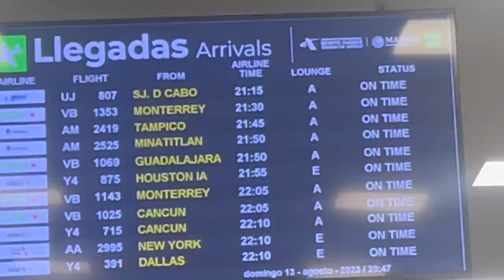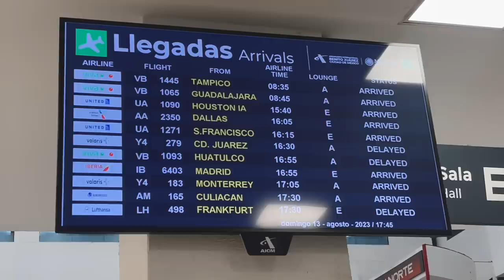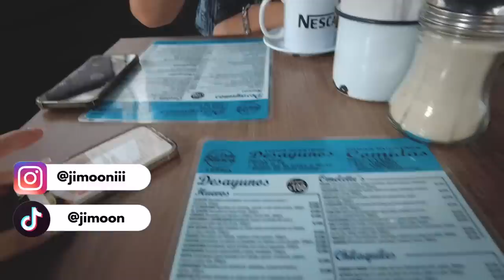SU PRIMERA VEZ EN MÉXICO Y YA HICIMOS DESM@DRE! | MI MEJOR AMIGO DAVID & EQUIPO DE TU UNNI EN MÉXICO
1) Tu Unni: AHA BHA PHA LHA:CÓMO USAR EXFOLIANTES QUÍMICOS PARA ACNÉ HIPERPIGMENTACIÓN Y POROS! | UNO, DOS, TRES

2) ACTOR MEXICANO PRUEBA EL RAMEN MÁS PICANTE (X2) Y OTRAS BOTANAS COREANAS ft. Diego Casba | RETO